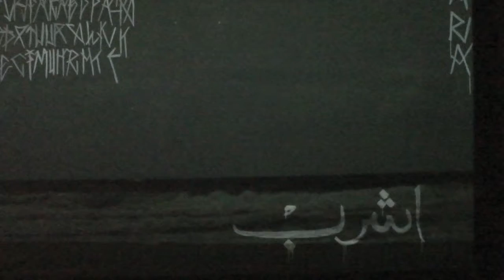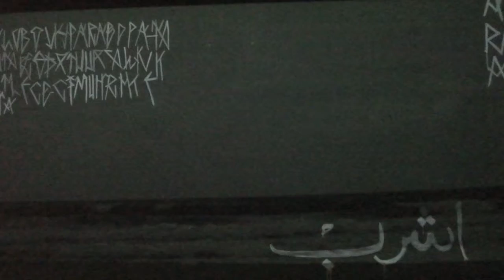Cecilia Castro · Tierra de Nadie ·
CASo
setiembre 2017